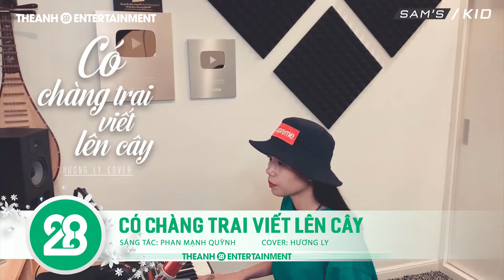KARAOKE | CÓ CHÀNG TRAI VIẾT LÊN CÂY | PHAN MẠNH QUỲNH - HƯƠNG LY COVER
Kenh28 Entertainment - THEANH28 MEDIA - Kênh Giải Trí Hàng Đầu Việt Nam Dành Cho Giới Trẻ